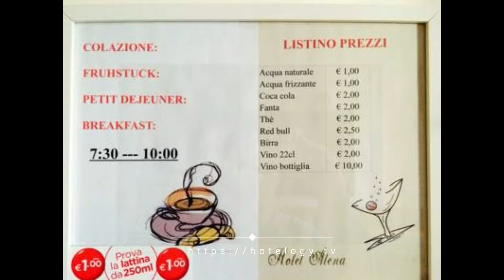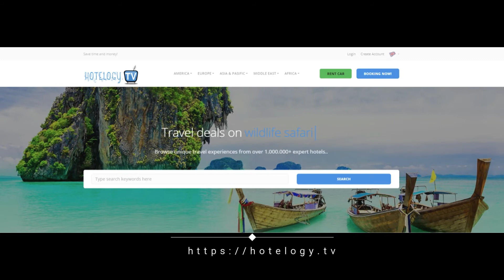Hotel Atena - Milan - Italy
Hotel Atena is 10 minutes' walk from Palestro Train Station and the exclusive shopping street of Via Montenapoleone. It offers functional rooms with free Wi-Fi and private bathroom.

The hotel is 0.9 miles from Milan Cathedral. Corso Venezia and the Indro Montanelli Gardens are 5 minutes' walk away. There are many restaurants and lounge bars in the surrounding area.

Offering a TV, rooms come with simple furnishings and light decor. Breakfast is served every morning in the Atena’s breakfast hall.

A partner garage can be found 200 yards away, and public parking spaces are available at extra charge in the surrounding area. Guests can also find an underground garage nearby.

Milan City Centre is a great choice for travellers interested in food, luxury brand shopping and shopping.

This is our guests' favourite part of Milan, according to independent reviews.